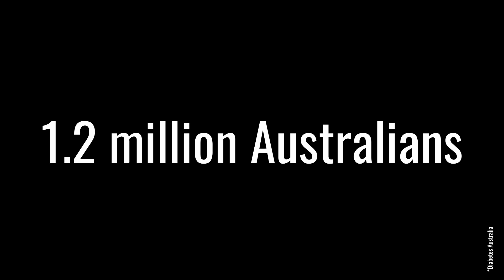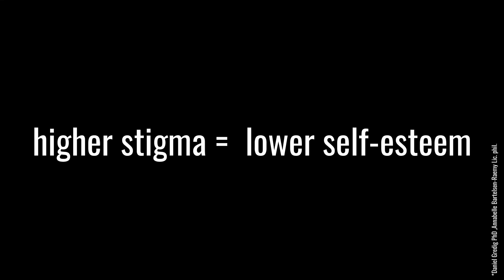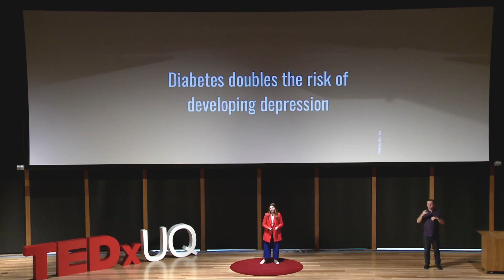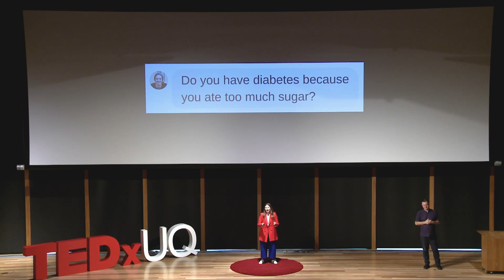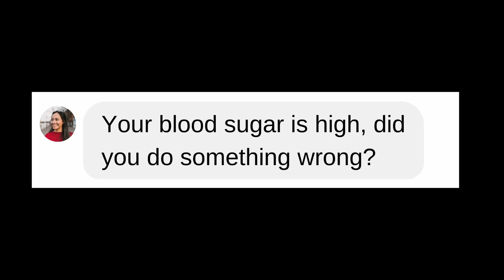Don’t be a prick: what not to say to someone with diabetes | Ashley Hanger | TEDxUQ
When it comes to diabetes, what pops up in your mind? Should people with diabetes take more responsibility for their chronic conditions? Our assumptions and misconceptions are doing more harm than the condition itself.  Ashley Hanger is a Startup Founder and Digital Content Creator experienced in storytelling and young-blooded digital strategy. Her love for words began at an early age after visiting The Courier Mail factory on a Grade 5 excursion and was cultivated by studying a Bachelor of Journalism/Communication at The University of Queensland (Class of ‘15). After seeing the challenges of Type 1 Diabetes in her partner, Ashley found her passion providing support to people living with chronic illness. She founded Stripped Supply, Australia’s first diabetes subscription box, with a vision to make diabetes healthcare more accessible. As of 2022, Ashley had personally fundraised over $10,000 for Type 1 Diabetes research and was named UQ Entrepreneur of the Year in 2021. This talk was given at a TEDx event using the TED conference format but independently organized by a local community.